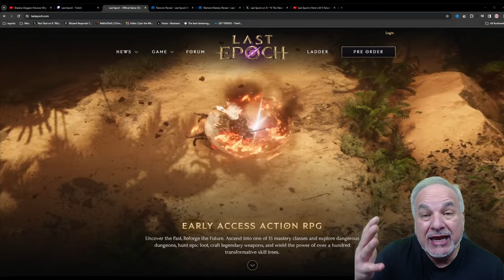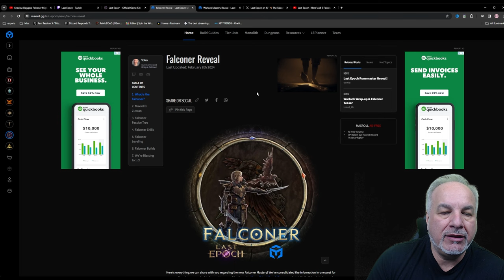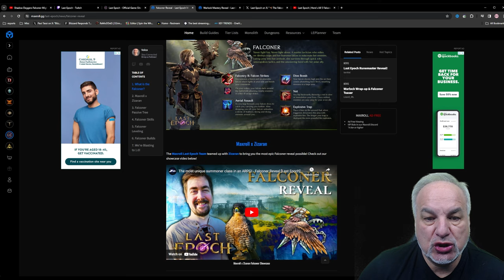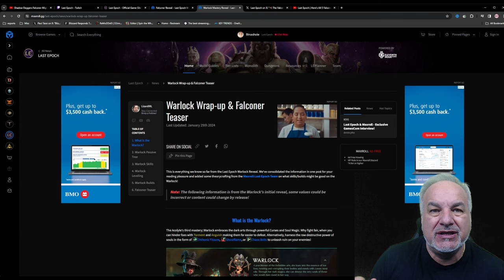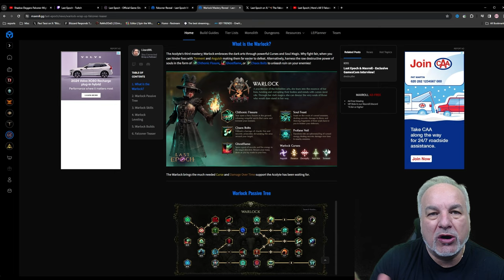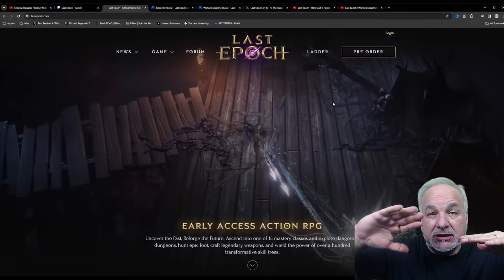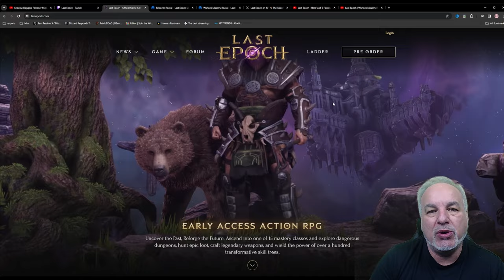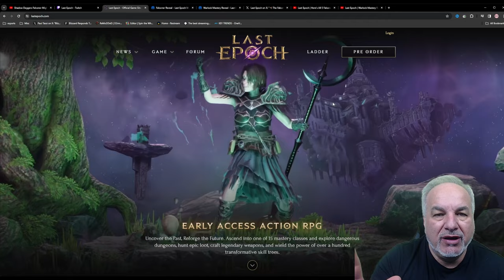I Have a Problem with Last Epoch 1.0! - HELP!